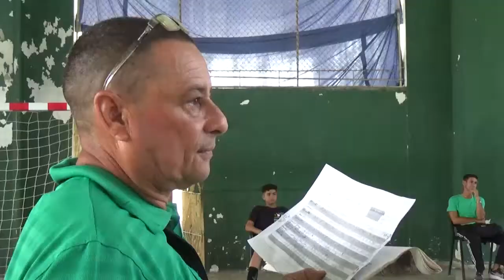Mantienen hegemonía en polo acuático los más ganadores en la categoría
Al Torneo Nacional Juvenil de polo con sede en Cienfuegos se sumaron el patinaje de carrera y el bádminton. Desde la arrancada los territorios favoritos no dieron margen a la duda de sus pretensiones de ratificar   liderazgos.